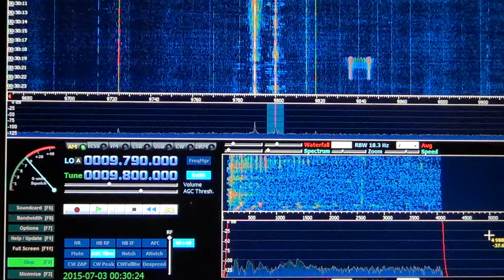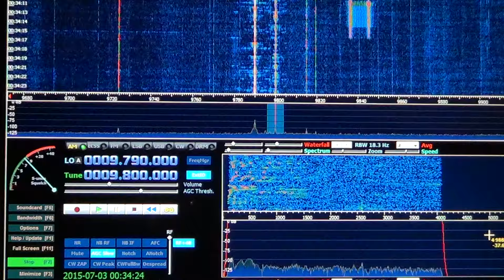DW 9800 Khz on Soft66rtl SDR receiver on Shortwave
Deutschewelle heard on 9800 Khz july 3rd 2015 at 0400 UT using the Soft 66 RTL Software defined receiver